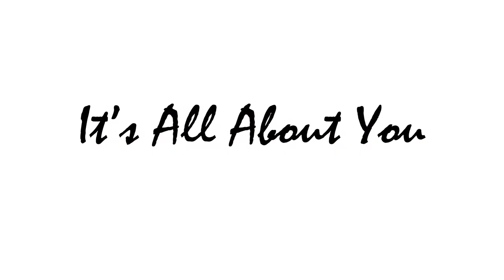Brown & DeLine - Shellac French Manicure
Professional French Manicure Shellac as applied by technician for an actual client.